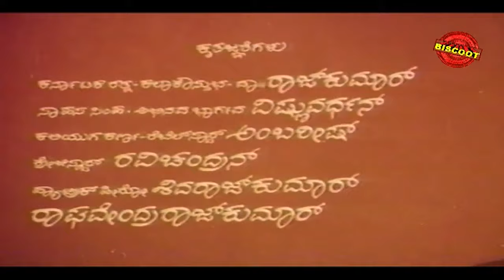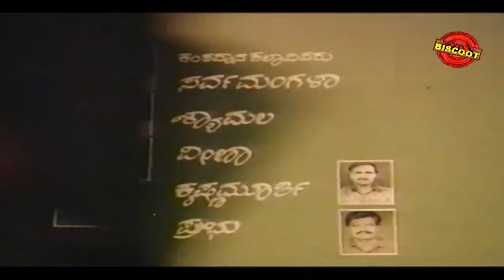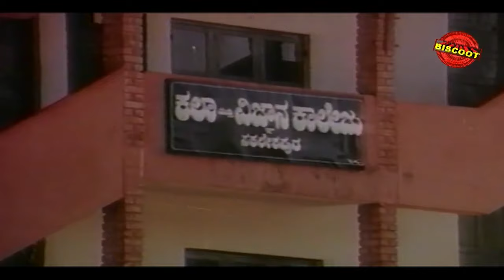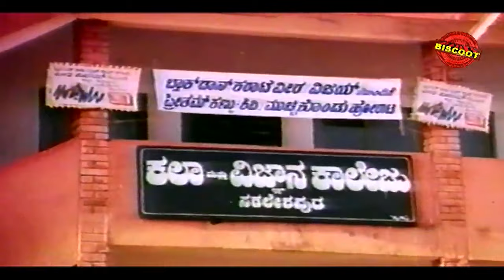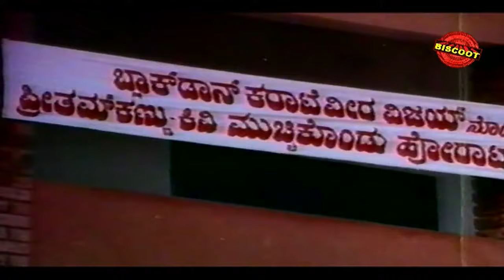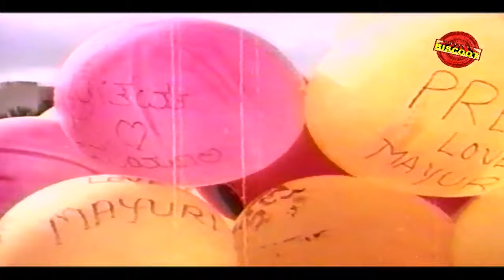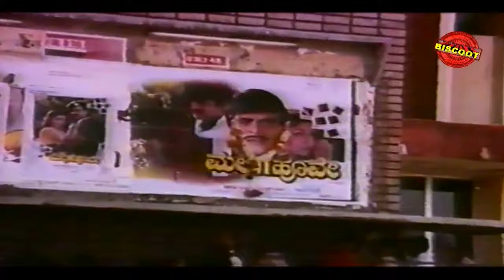ಹೊಸ ಬೆಳಕು Hosa Belaku | Kannada HD Movie | Dr Rajkumar | Saritha | Srinivasamurthy | Kannada Full HD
Watch Dr Rajkumar & Saritha playing lead role from the film Hosa Belaku. Also starring K S Ashwath, Shivaram, Master Lohith, Mamatha Rao & Sudha Sindhur on Dr Rajkumar, Saritha and Srinivasamurthy's Hosa Belaku Kannada Full Length Movie with HD Quality.

Banner : Kathyayini Cine Art Combines
Screenplay & Director : Dorai Bhagvan

Star Cast : Dr Rajkumar, Saritha, Srinivasamurthy, K S Ashwath, Shivaram, Thimmaiah, Ramesh, Kaleledore, Master Lohith, Balaraj, Ninge Gowda, Kunigal Ramanath, Muniyappa, Honnavalli Krishna, Santhosh, Pranavamurthy, Basavaraj, Nagaraj, Aravind, Yathiraj, Krishne Gowda, Mamatha Rao, Sudha Sindhur, Janaki, Shobha, Shakunthala, Lalithamma, Sampath (GN), Thoogudeepa Srinivas (GN), Bhagavan (GN), Shivaprakash (GN), Mysore Lokesh (GN), Rathnakar (GN), Chandranna (GN).

Associate Director : Kundani Sathyan, Honnavalli Krishna, G V Govindu, Madhukar.
Presenter : Dr Rajkumar
Producer : S A Srinivas, Sadanand, Rajashekar, Shivaram
Production Manager : N L Ramanna
Story  : Smt Vani (Based on Novel)
Dialogue : Chi Udayashankar
Lyrics : Kuvempu, Chi Udayashankar
Writers : Plot Summary
Cinematography  : B C Gowrishankar
Editor : P Bhakthavathsalam
Choreography : Mugur Sundar
Costume : Venkata Rao, Prasad
Makeup : Doreswamy, Vishwanath, Muguru P Guru
PRO : D V Sudheendra
Publicity Designs : Gangadhar, D T Rajan
Stills : Chellappa